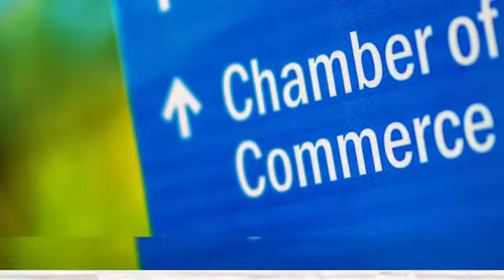Senter Realtors Abilene TX 79606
“Here at Senter Realtors, we are focused on providing you with the best results and service in the industry and because of this focus and emphasis we place on customer service, we received the Certified Commercial Investment Member Designation. The CCIM an extremely high-level designation that is awarded to those who have completed advanced coursework in financial and market analysis, and demonstrated extensive experience in the commercial real estate industry. Beyond our expertise and customer service, Senter Realtors is locally-owned and operated. We take immense pride in giving back to our community and are active with the City of Abilene, Chamber of Commerce and Industrial Foundation and Development Corporation of Abilene. Contact Senter Realtor today and let us find the perfect property for you!”